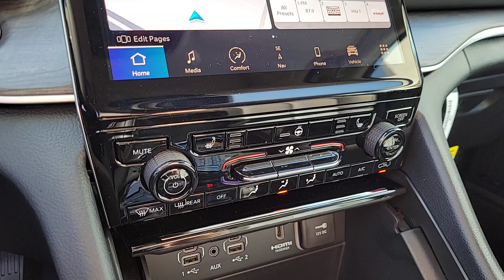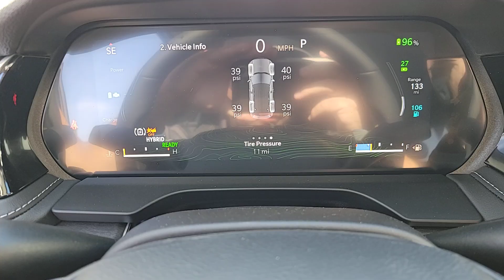2024 Jeep Grand_Cherokee Base 4xe Las Vegas, North Las Vegas, Henderson, Boulder City, Summerli...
New 2024 Jeep Grand_Cherokee Base 4xe available at Jim Marsh Chrysler Jeep located in 8575 West Centennial Pkwy, Las Vegas, NV, 89149.
Stock#: J7505 - VIN#: 1C4RJYB63RC711823

Can you see yourself in the  2024  JEEP Grand Cherokee. The Jeep Grand Cherokee: The stylish all-terrain SUV that blends comfort, high-performance and rugged capability. These are just some of the great options this vehicle comes with: Heated Steering Wheel
, Navigation System, Moonroof, Keyless Entry, Power Passenger Seat, Heated Rear Seat(s), Heated Mirrors, Satellite Radio, Back-Up Camera, Power Liftgate. Rugged versatility meets high-tech luxury in the Grand Cherokee. Get behind the wheel today.